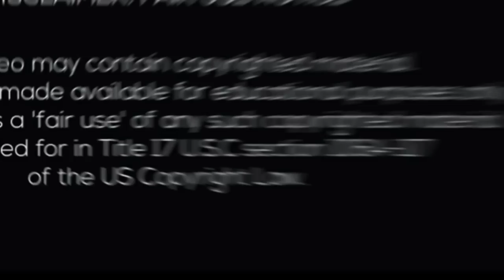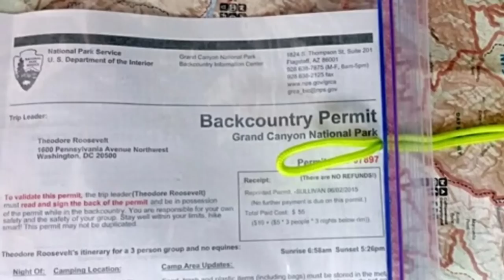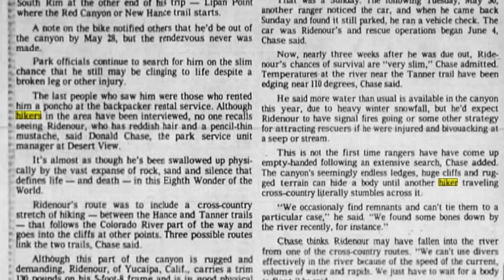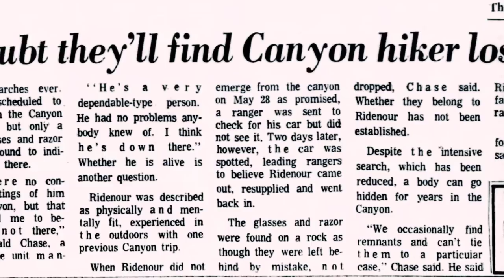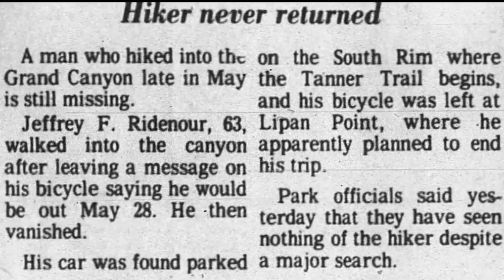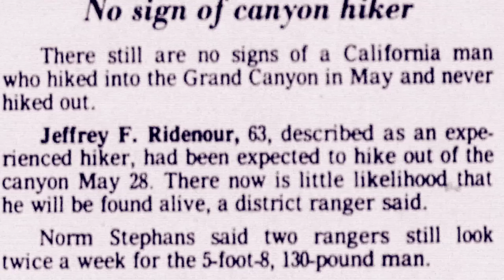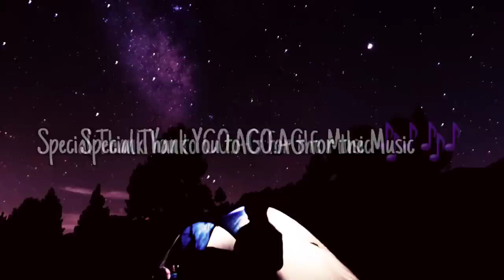The Disappearance of Jeffrey Ridenour/Grand Canyon. Hiker Vanished & Remains Missing.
Hello everyone.  In today's video we will be going all the way back to 1978 to Arizona.   Jeffrey Ridenour of Southern California, was 63 years old at the time of his disappearance.  He was 5'8" 130lbs with red hair and mustache.
He was apparently in great shape and very intelligent.  This, however, would only be his second time going hiking in the Grand Canyon, and his last.   Jeffrey never came back from his hike, but oddly they only found his glasses and razor on a rock near one of his campsites..  They never found any clothes, any remains, no other hikers reported seeing him on Trail (which was bizarre because it was late May and a busy time)

This Video is dedicated to Jeffrey Ridenour, his friends and family 🙏

Grand Canyon Backpacker's Rental Store

Sources:

Google Maps

Tucson Citizen June 15, 1978 Page 3A

Arizona Republic June 16, 1978 Page B3

Tucson Citizen June 21, 1978 Page 30

Tucson Citizen July 7, 1978 Page 5C

The clips used are brief, edited with me narrating over showing only amounts needed to make my point.  I do not own or claim to own rights to footage.